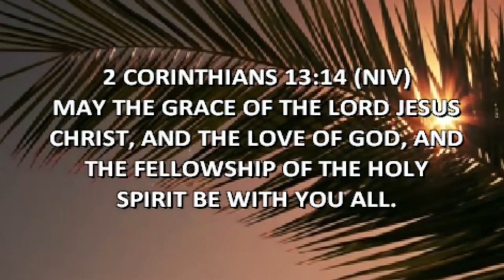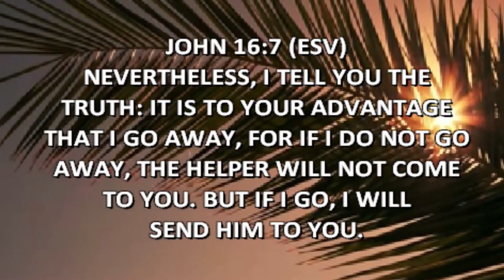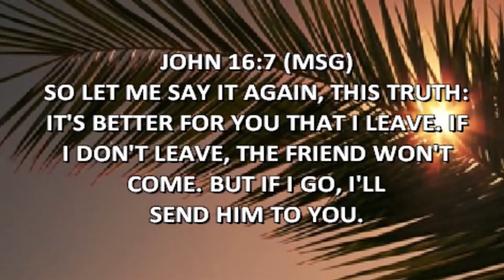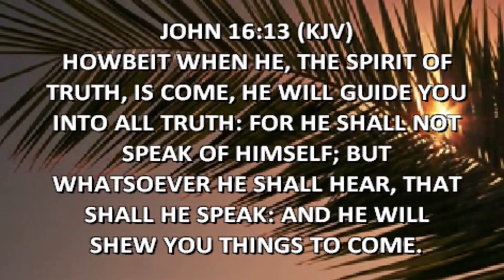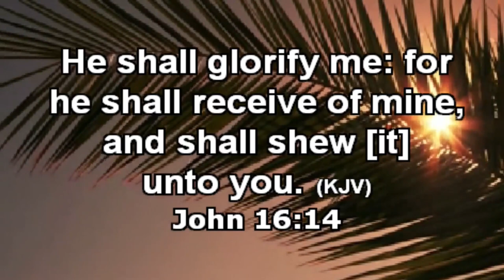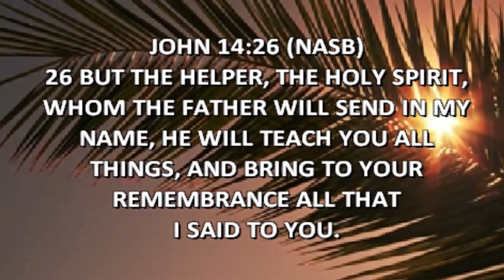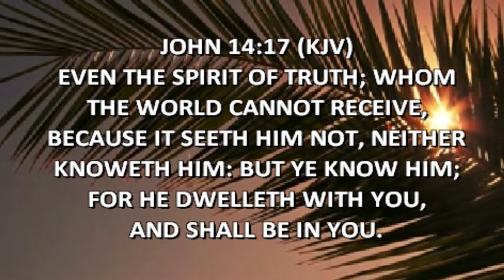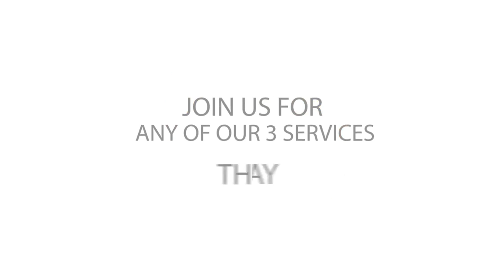Intimacy with the Holy Spirit By Pastor Femi Ogunsanya